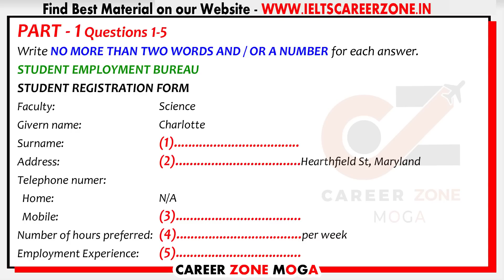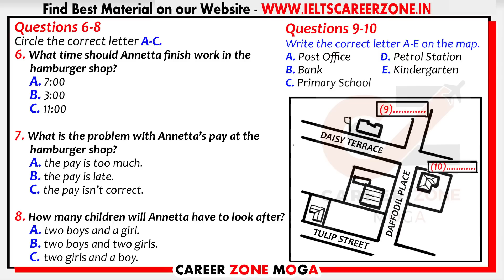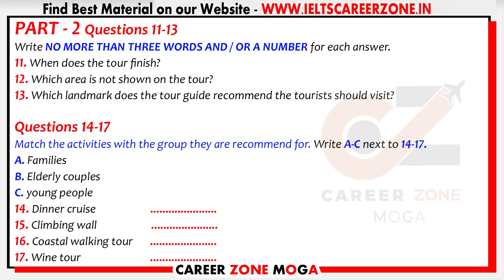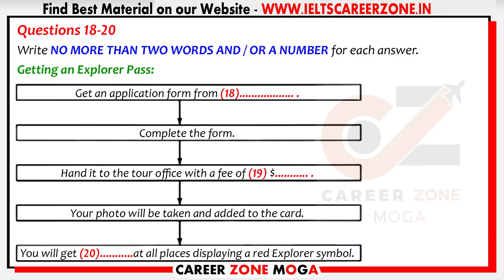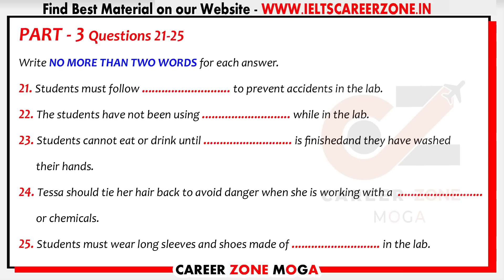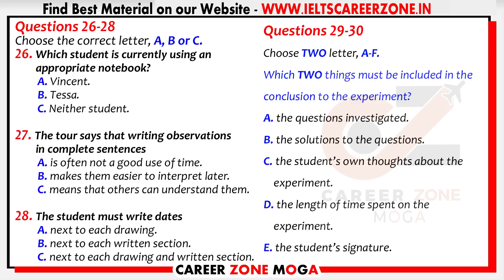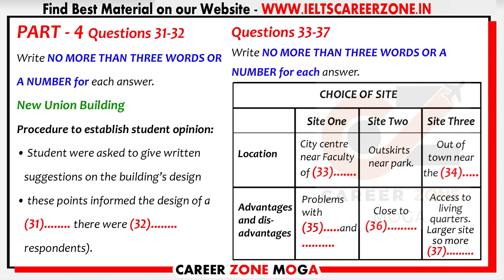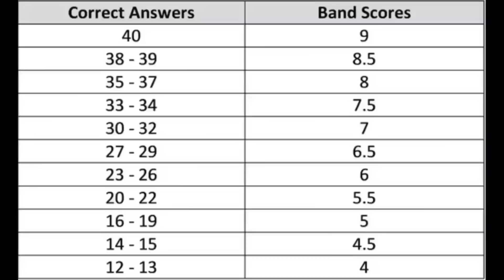IELTS Listening Practice Test 2022 with Answers | 16.11.2022